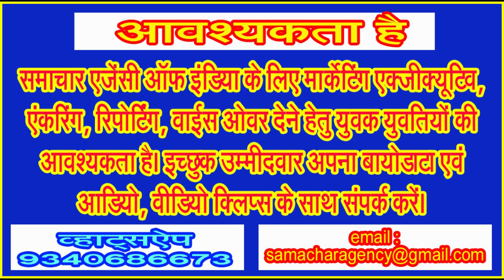इस पूरे सप्ताह बूंदाबांदी बारिश की संभावनाएं बलवती! @सिवनी